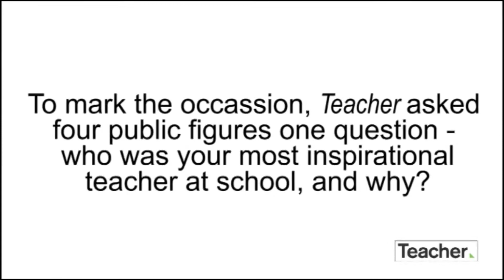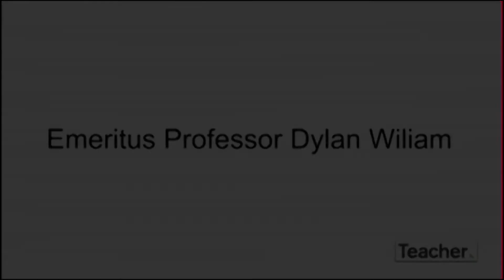Inspirational teachers: John Hattie, Julia Gillard, Dylan Wiliam and Nancie Atwell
October 30 is World Teachers' Day in Australia, and the theme for 2015 is 'Empowering teachers, building sustainable societies'.

Professor John Hattie, Former Prime Minister of Australia Julia Gillard, Emeritus Professor Dylan Wiliam, and winner of the inaugural Global Teacher Prize, Nancie Atwell, share their choices.